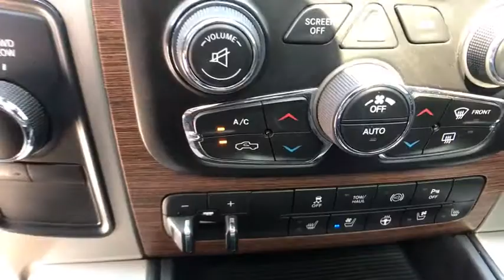2015 Ram 2500 Brownsville, McAllen, Harlingen, Rio Grande City, Raymonville, TX FG646965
Bright White Clearcoat  2015 Ram 2500 available in Brownsville, Texas at Tipotex Chevrolet. Servicing the McAllen, Harlingen, Rio Grande City, Raymonville, TX area.

Tipotex Chevrolet
1600 Expy 77